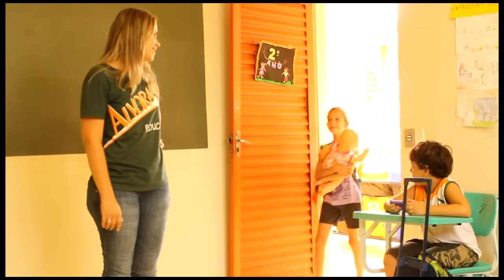Desafio do beijo: Quem beija essa garota primeiro?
Grupo dos fãs da Turma da Goiaba